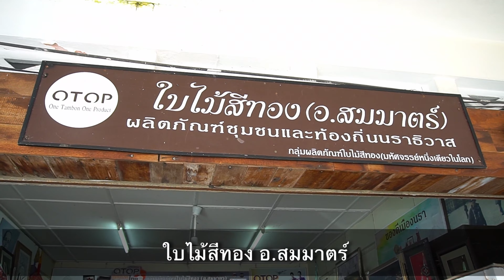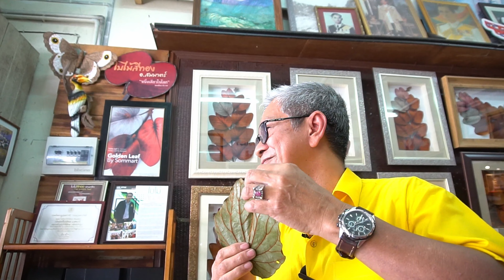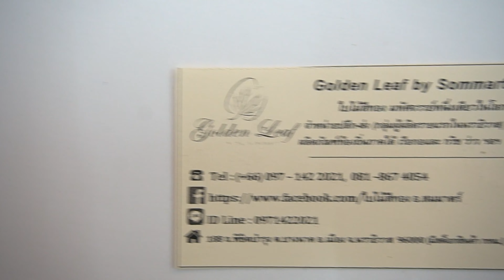“ใบไม้มงคลสีทอง” (ย่านดาโอ๊ะ) OTOP นราธิวาส ที่เป็นหนึ่งเดียวในโลก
อุทยานแห่งชาติบูโด-สุไหงปาดี บริเวณเทือกเขาบูโด ซึ่งเป็นส่วนหนึ่งของทิวเขาสันกาลาคีรี เขตอำเภอบาเจาะ จังหวัดนราธิวาส มีพื้นที่ครอบคลุมป่าที่สมบูรณ์มากถึงเกือบ 200,000 และมีน้ำตกปาโจเป็นแหล่งท่องเที่ยวที่สำคัญอยู่ห่างจากตัวอำเภอเพียง 2 กิโลเมตร มีสิ่งหายากที่มีความงดงามและเป็นหนึ่งเดียวในโลก ได้แก่ นกเงือก ผีเสื้อพันธุ์หายาก และ “ใบไม้สีทอง” ซึ่งน้อยคนนักที่จะรู้ว่าดินแดนบริเวณที่มีความสวยงามซุกซ่อนอยู่ในความเป็นธรรมชาติที่สมบูรณ์มานานหลายร้อยปี
ใบไม้สีทองมีชื่อเรียกเป็นภาษาถิ่นว่า “บ้านดาโอ๊ะ” ได้ถูกค้นพบว่าเป็นพันธุ์ไม้หายากชนิดใหม่ของโลก ในปี
พ.ศ. 2532 ตามหลักฐานการค้นคว้าและวิจัยของ Prof. KA & SSLARSEN นักพฤกษศาสตร์ชาวเดนมาร์ค ลงบันทึกใน
หนังสือ Nordic Journal of Botary (1989) โดยตั้งชื่อตามสีของใบ (Chryso - สีทอง, Phulium - ใบ) พันธุ์ไม้ชนิดนี้จะ
ออกดอกเกือบตลอดทั้งปี ใบที่เป็นสีทองจะไม่เป็นใบสีทองทุกใบ จะเป็นสีทองเพียงบางใบเท่านั้น ความงดงามของใบ
สีทองนี้จะมีให้ชมตลอดทั้งปี โดยเฉพาะช่วงตั้งแต่เดือนตุลาคม - กุมภาพันธ์
ใบไม้สีทอง ได้ถูกค้นพบครั้งแรก เป็นแหล่งกำเนิดของพันธุ์ไม้ชนิดนี้ คือ บริเวณน้ำตกปาโจ อุทยานแห่งชาติ
เขาบูโด-สุไหงปาดี อำเภอบาเจาะ จังหวัดนราธิวาส เท่าที่ทราบปัจจุบันพบเพียงแห่งเดียวในโลก ชาวบ้านเชื่อว่าใบไม้
สีทอง เป็นใบไม้นำโชค
ชื่อตามท้องถิ่น
ตามพฤกษศาสตร์
ความหมาย
ผู้ทําการวิจัย และค้นพบ
เป็นไม้มงคลตามลักษณะของพื้นที่ให้โชคลาภแก่ผู้ที่เป็นเจ้าของตลอดไป
มหัศจรรย์ความงามตามธรรมชาติของไทย
(เป็นหนึ่งเดียวในโลก)
เอาใบทอง (Thoa bai see thong) หรือ ย่านดาโต๊ะ (data oh)
Bauhinia aureifolia
Chryso หมายถึง สีทอง และ Pullm หมายถึง บ
K & S.S Larsen, Nord, J.Bot 11:33. 1991 - B
Chrysophylla K.Larsen & S.S Larsen, Nord.
J.Bot9:253, 1989 non Vogel 1839, Figure 29,
ผลิตภัณฑ์ของที่ระลึก ของประดับตกแต่ง กรอบรูปใบไม้สีทองออกแบบ ผลิตโดย กลุ่มผลิตภัณฑ์ของที่ระลึกใบไม้สีทอง

สวัสดีมาเลเซีย
มูลนิธิภารดรภาพ GISB Holdings จับมือ กอ.รมน.ภาค 4 สน. พาสื่อมวลชนจากส่วนกลาง ทำภาระกิจเยี่ยมชมกิจการของมูลนิธิภารดรภาพ GISB Holdings,  ทำกิจกรรมเพื่อสังคม และที่สำคัญ เข้าร่วมงานเฉลิมฉลองวันชาติมาเลเซีย ณ  ประเทศมาเลเซีย 17-22 สค.
นำโดย พันเอก ชลัช ศรีวิเชียร รอง เสธ.มทบ 41 ค่ายสิรินธร อ.ยะรัง จ.ปัตตานี สังกัด กอ.รมน.ภาค 4 สน. กองอำนวยการรักษาความมั่นคงภายในภาค 4 ส่วนหน้า

“ใบไม้มงคลสีทอง” (ย่านดาโอ๊ะ) (OTOP
ที่เป็นหนึ่งเดียวในโลก มหัศจรรย์ความงามตามธรรมชาติของไทย